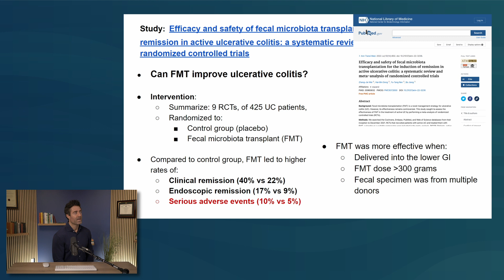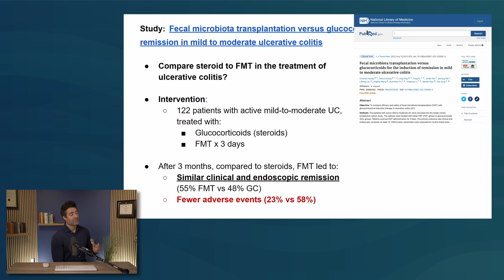Comparing Ulcerative Colitis Treatments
Fecal Microbiota Transplantation (FMT) and steroids are two popular ulcerative colitis treatments. Let's take a look at the research behind FMT for ulcerative colitis and how it stacks up against steroid treatment.

You’re welcome to schedule a free discovery call with our nurse to make sure we’re the right fit.